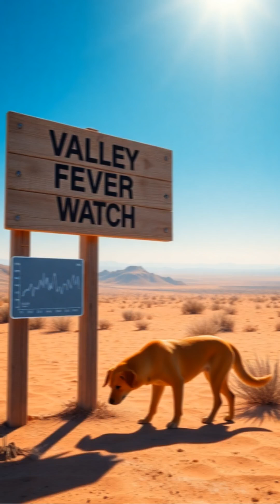How Dogs Are Fighting Valley Fever: A Health Breakthrough!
MRNZ0TPHJW7RPZQW